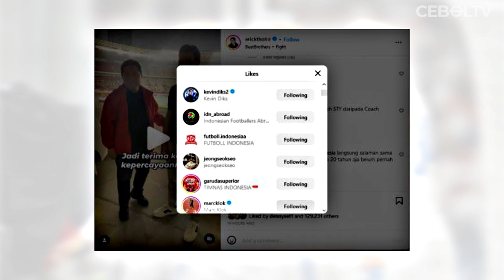TIBA-TIBA OTW JAKARTA USAI TAMPIL MENGGILA DI LIGA CHAMPIONS! TANDA KEVIN DIKS SIAP DINATURALISASI